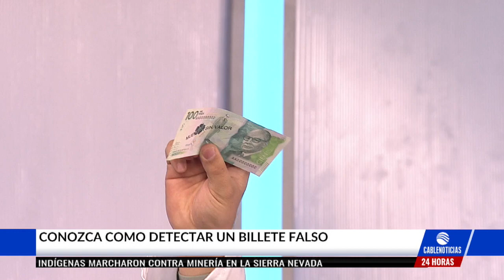Conozca cómo detectar un billete falso